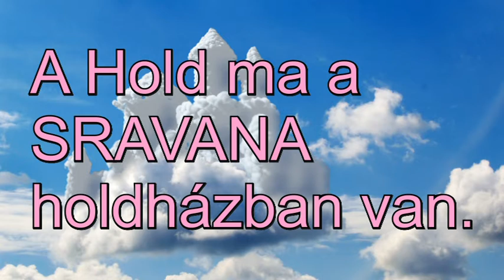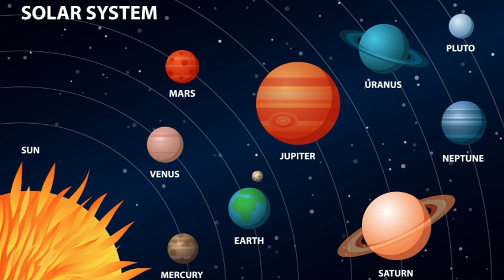Mesebeli asztrológia és a nyolcadik Tithi: Április 16-án